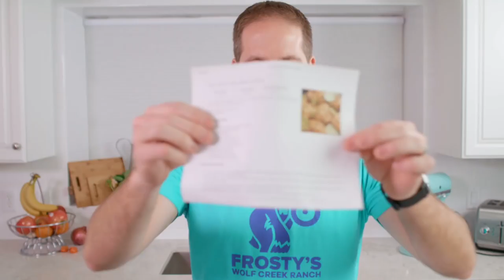Is an "Easy" recipe really easy? Today my Husband finds out!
Today my husband is making one of my easy recipe! Come watch live as my husband puts on his chef hat and tries to cook.